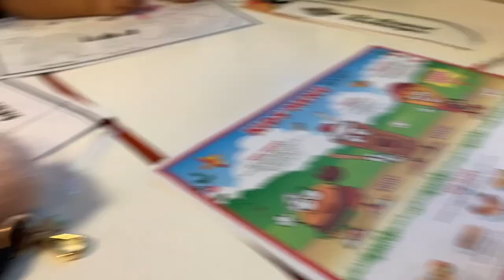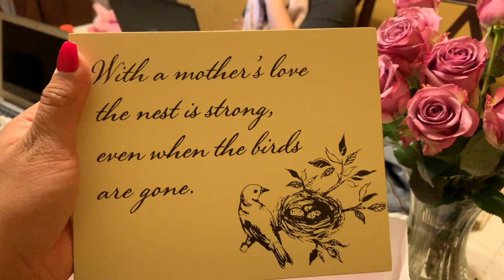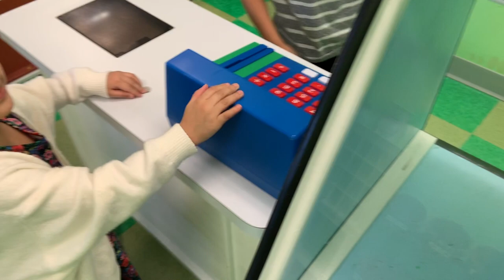House Shopping! | Leslie Vaz